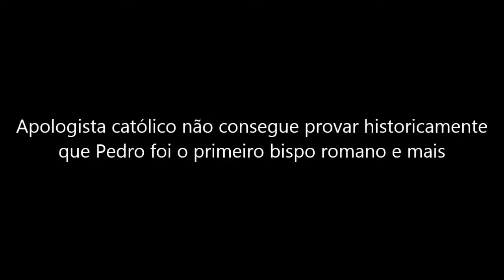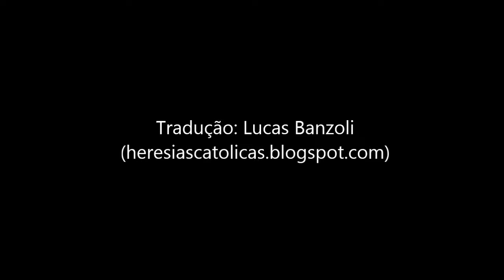Debate sobre a sucessão dos bispos de Roma